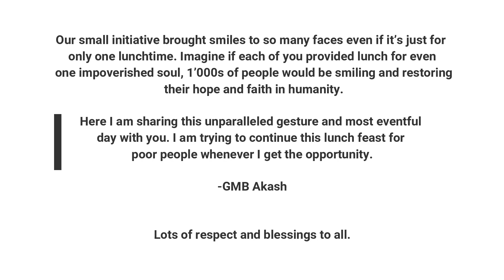Our small initiative brought smiles to so many faces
Hello everyone! I hope that you’re all well. Today in Dhaka, I managed the very difficult challenge of gathering an unprecedented number of beggars and homeless people from the streets and provided them with a good healthy lunch at local cooperating and hospitable restaurants. I provided the funding from my charitable provisions together with a kind donation of a Facebook friend. one Hundred beggars and poor homeless people were able to enjoy a meal after having nothing for such a long time.

Our small initiative brought smiles to so many faces even if it’s just for only one lunchtime. Imagine if each of you provided lunch for even one impoverished soul, 1’000s of people would be smiling and restoring their hope and faith in humanity.

Here I am sharing this unparalleled gesture and most eventful day with you. I am trying to continue this lunch feast for poor people whenever I get the opportunity.

Lots of respect and blessings to all.

_GMB Akash